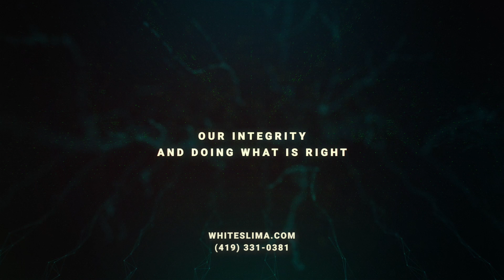2020 White's Honda - Silent - 30 HD